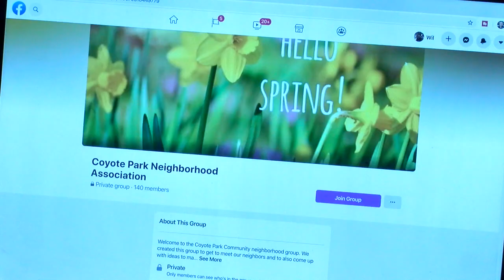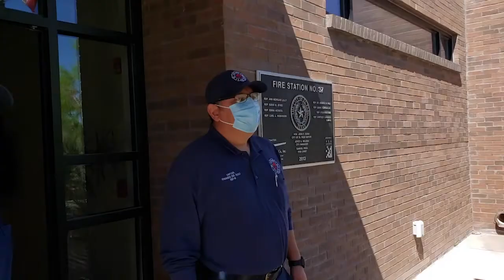FEEDING THE FRONT LINES. EL PASO GROUP FEEDS HEROES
The Coyote Park Neighborhood Association raised money and made food for their local fire department.